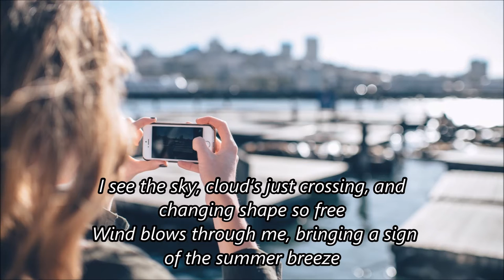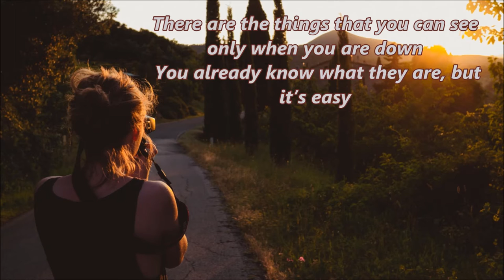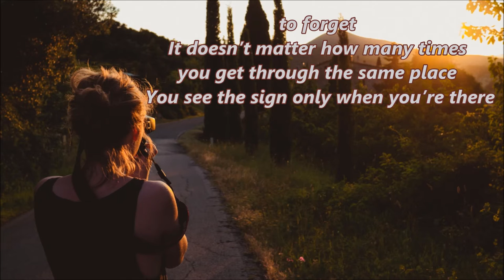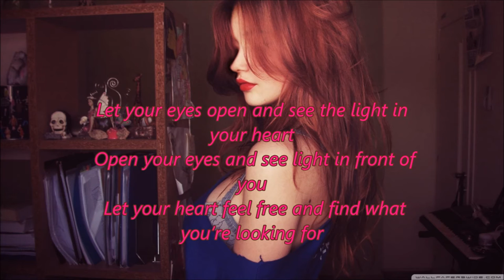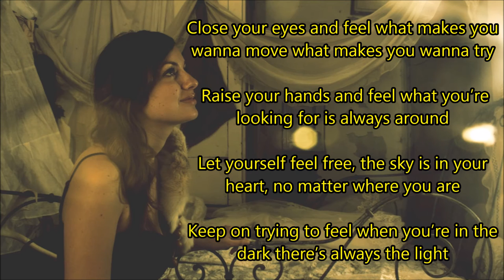Shining Your Way-(Blaze With Jihad Muhammad Vox) by Jephté Guillaume feat. AK.-(lyrics)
I see the sky, cloud’s just crossing, and changing shape so free
 Wind blows through me, bringing a sign of the summer breeze
 I feel sunshine on my face, and finally I’m alive
 That’s what I’ve been missing for so long

 Sometimes we feel so lost in the dark, and just can’t find a simple happiness
 Wanna find a way, but don’t know what to do, and

 Close your eyes and feel what makes you wanna move what makes you wanna try
 Raise your hands and feel what you’re looking for is always around
 Let yourself feel free, the sky is in your heart, no matter where you are
 Keep on trying to feel when you’re in the dark there’s always the light, it’s shining your way

 There are the things that you can see only when you are down
 You already know what they are, but it’s easy to forget
 It doesn’t matter how many times you get through the same place
 You see the sign only when you’re there

 Keep on trying to feel when you’re in the dark there’s always the light shining your way

 Let your mind free and listen to the music in your heart
 You can always hear your own heartbeat
 Let your hands up and touch the sky in your heart
 When you can touch the sky in your heart
 Let your eyes open and see the light in your heart
Open your eyes and see light in front of you
 Let your heart feel free and find what you’re looking for